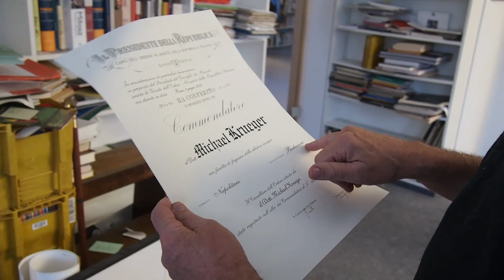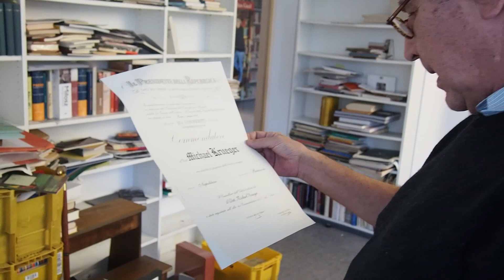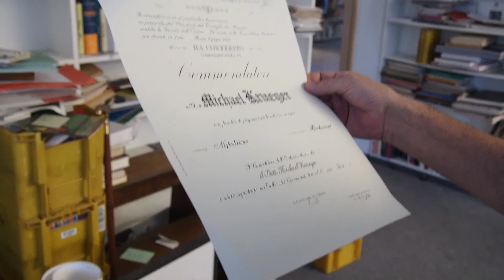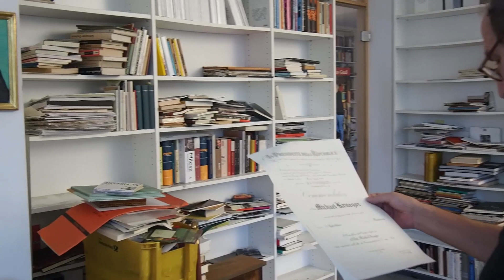Michael Krüger Adventskalender - das neunte Türchen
Wir gratulieren unserem Verleger von Herzen zum Geburtstag! Michael Krüger wird heute 70 Jahre alt und hat in seinem Leben mehr erreicht, als wir ahnen. Das neunte Türchen erzählt davon.